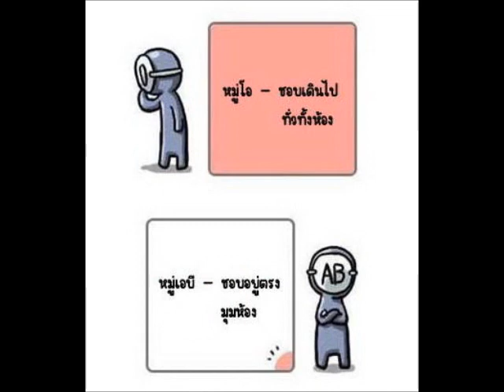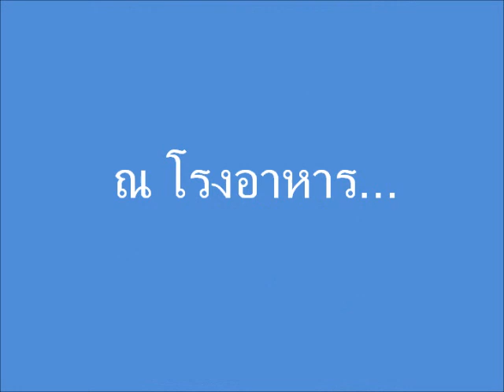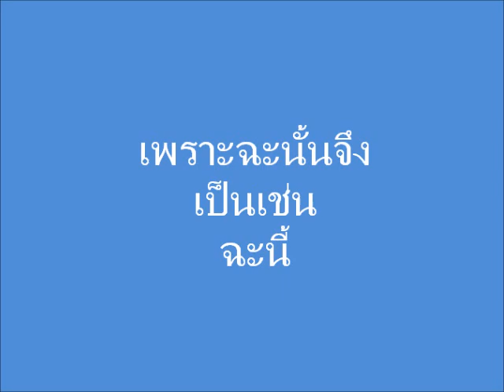เข้ากันดีกับหัวใจ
มีเรื่องมากมายที่เรายางม่ายเข้าใจ หวังว่าเราจะเข้าใจกันสักวัน